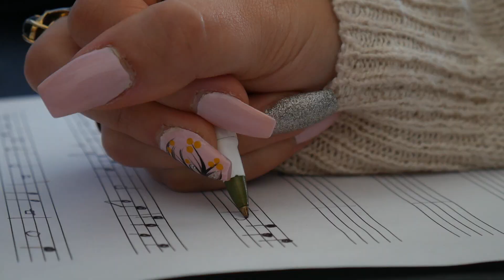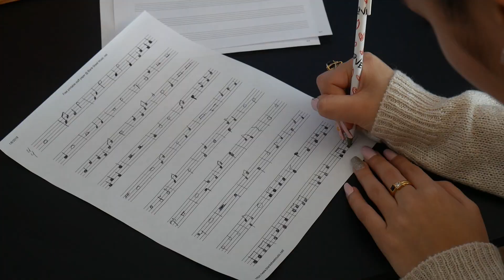Guitarist Cinematography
Made by Grimm and Wiegand for IASB